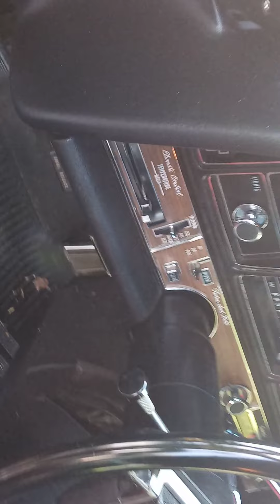69 BuickLeSabre buick viral video viralvideo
This car is one of a kind. All original, original 350ci.